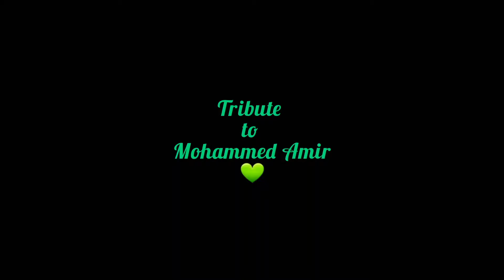Mohammed Amir's Happy Birthday Special 💓💓💓